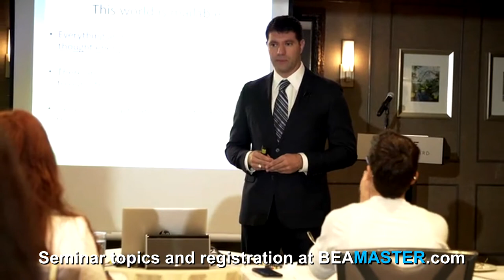Be A Master® Seminars - Dr. Kousouli - Knowledge is Power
When growing your knowledge data-bank, it is important to understand there will always be those who don't wish to expand their mind through free thinking, research and experience. Some enjoy a closed mental system of thinking called ignorance. These limited minds will always belittle others for improving themselves- they actually feel inferior as you grow past them. Don't waste your time and efforts trying to convince them on what you've found to be your truth. Don't waste your pearls by giving them to swine. Just move forward holding your truth.

For more of Dr. Kousouli's work please and IG/TW/YT@DrKousouli